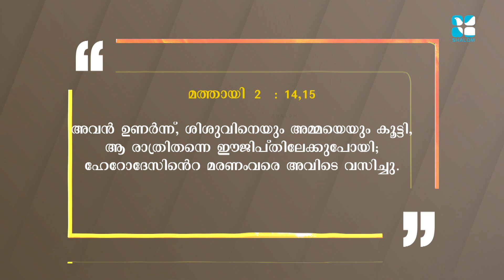Palakante Padheyam-DAY-20| പാലകൻറെ പാഥേയം | Fr Roy Palatty CMI | ShalomTV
വിശുദ്ധ യൗസേപ്പിതാവിൻെറ തിരുന്നാളിനൊരുക്കമായി വലിയ നോമ്പിൻെറ ചൈതന്യത്തോടെ, 33 ദിവസം നീണ്ടുനിൽക്കുന്ന പ്രാർത്ഥനായജഞം. FR. Roy Palaty CMI നയിക്കുന്നു.
എല്ലാ ദിവസവും രാവിലെ 6.00 മണിക്കും, ഉച്ചയ്ക്ക് 1.30 IST  നും, രാത്രി 10.00 IST മണിക്കും നമ്മുടെ ശാലോം ടി.വി. യിൽകൂടാതെ രാവിലെ 6.30 ISTനു ശാലോം ടീ.വി യൂട്യൂബ് ചാനലിലും രാത്രീ 10.30 IST നു ശാലോം ടെലിവിഷൻ ഫേസ്ബുക് പേജിലും.